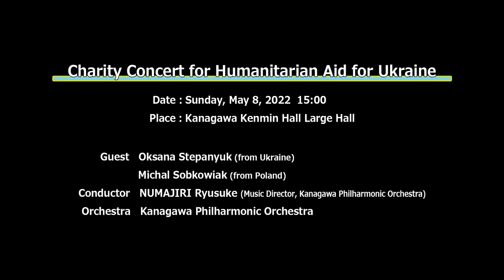ウクライナ人道支援チャリティー・コンサート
令和4年5月8日（日曜日）に実施しました「ウクライナ人道支援チャリティー・コンサート」のダイジェスト版を公開します！

（動画内容）
・主催者等挨拶
・ドリーブ／バレエ「コッペリア」より“前奏曲”と“マズルカ”
・ショパン/アンダンテ・スピアナートと華麗なる大ポロネーズ　　♪
・シベリウス/交響詩「フィンランディア」
・プッチーニ/歌劇「ジャンニ・スキッキ」より“私のお父さん”　　　　★
・ウクライナ国歌（大橋晃一編曲）　★

ソリスト：オクサーナ・ステパニュック（ウクライナ出身、ソプラノ歌手）　　★
ミハウ・ソブコヴィアク(ポーランド出身、ピアニスト・作曲家）　 ♪
指　　揮：沼尻竜典（神奈川フィル音楽監督）
演　　奏：神奈川フィルハーモニー管弦楽団

主催：ウクライナ人道支援チャリティー・コンサート実行委員会
（神奈川県、横浜市、公益財団法人かながわ国際交流財団、公益財団法人横浜市国際交流協会、一般社団法人神奈川県商工会議所連合会、神奈川県商工会連合会）
共催：神奈川県立県民ホール、神奈川県立かながわアートホール
後援：外務省、神奈川県市長会、神奈川県町村会
協力：駐日ポーランド共和国大使館、ポーランド広報文化センター
協賛：㈱コーエーテクモホールディングス、㈱サカクラ、㈱アイネット、インビボサイエンス㈱、工藤建設㈱、東日本電信電話㈱　神奈川事業部、丸全昭和運輸㈱、㈱横浜岡田屋、㈱横浜銀行、川本工業㈱、横浜信用金庫、㈱ロピアホールディングス、（学）岩崎学園、(一社)星槎グループ、横浜新都市センター㈱、上野トランステック㈱、上野グリーンソリューションズ㈱、上野マリタイム・ジャパン㈱、上野輸送㈱、上野ロジケム㈱、エヌ・シー・ユー物流㈱、オクサリスケミカルズ㈱、上野グループホールディングス㈱、神奈川県私立中学高等学校協会、（大）神奈川県立保健福祉大学、㈱環境管理センター、北地達明、コニカミノルタ㈱、㈱浜銀総合研究所、浜銀ファイナンス㈱、㈱ミクニ　小田原事業所、横浜商工会議所、横浜農業協同組合、東日本旅客鉄道㈱　横浜支社、NTTアーバンソリューションズ㈱、JAグループ神奈川、㈱大栄製作所、㈱旭商会、(一社)神奈川県建設業協会、神奈川県生活協同組合連合会、神奈川臨海鉄道㈱、横浜環境保全㈱、㈱グーン、㈱コア・エレクトロニックシステム、㈱豊栄、㈱まるだい運輸倉庫、㈱ライズ、リッキービジネスソリューション㈱、㈱高座豚手造りハム